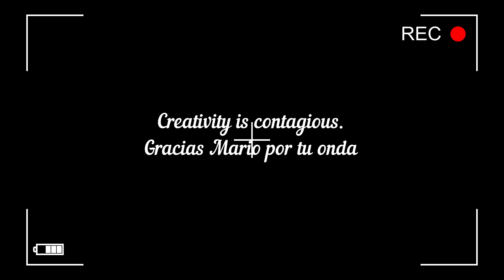Felicidad by Mario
Funny version Happiness -Felicidad.